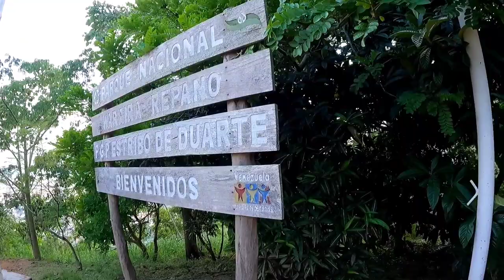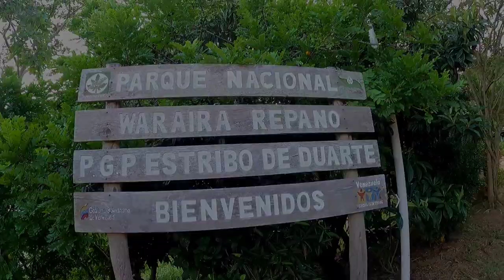Piedra Del Indio-Paraiso- Rio Tocome Parque Nacional El Avila (Waraira Repano) Venezuela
El río Tocome o Quebrada Tocome
Es un pequeño curso de agua que escurre por el sector este de la ciudad de Caracas en el estado Miranda en los linderos Parque Nacional El Ávila desde el norte de la urbanización Los Chorros mayormente fluye de norte a sur en su parte media alta pasa por el parque Los Chorros y desemboca en el río Guaire frente a los depósitos de Aerocav en la avenida Río de Janeiro.
Piedra del Indio
Para llegar a la piedra del indio hay que seguir subiendo un poco, pero la meta estando tan cerca, las energías sobran. El camino pasa por arriba de la piedra, por lo cual para llegar a ella se debe bajar un poco. Es el lugar ideal para descansar y admirar la ciudad a los pies, a 1600 metros de altura.
El Paraíso
Una de las cosas que más sorprende al excursionista es el cambio de vegetación que se experimenta cuando se va a la quebrada de Los Chorros (Tocomé), en el lugar conocido como "El Paraíso". En efecto, se pasa de una vegetación sin árboles, a una selva profunda.
Estribo de Duarte
El estribo de Duarte es uno de las subidas del Ávila más duras y quizás menos agradables, por lo empinada y por carecer de árboles. La vegetación es de tipo gramíneo y probablemente es por eso que lamentablemente, este es uno de los lugares que más sufre incendios en la época de sequía.
El puesto de Guardaparques es uno de los más bellos, quizás con la excepción del de Los Venados. Tiene varias chozas en las cuales se pueden hacer reuniones.

Mi equipo de filmación:
Gopro HERO 9
Xiaomi Note 9 PRO.